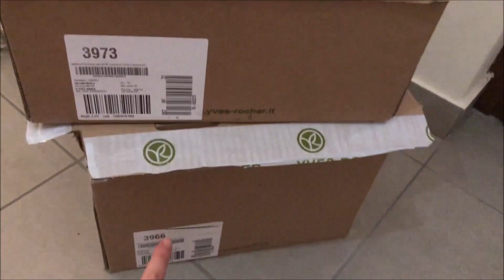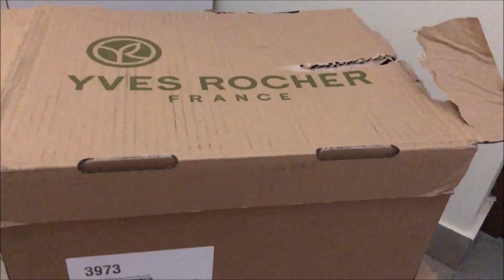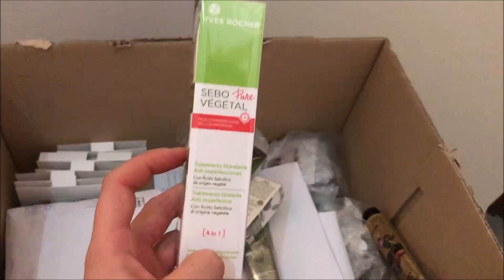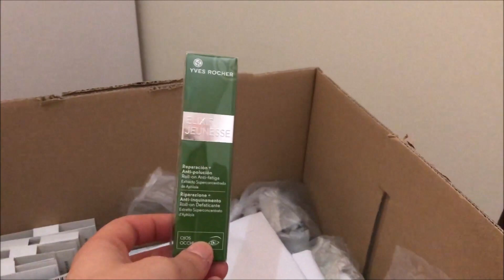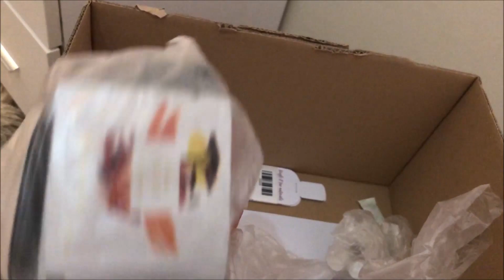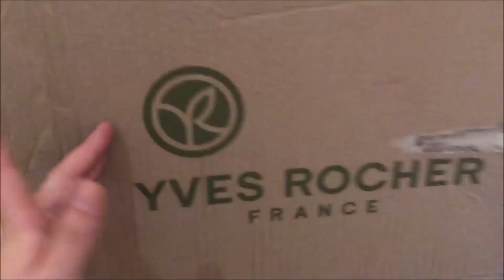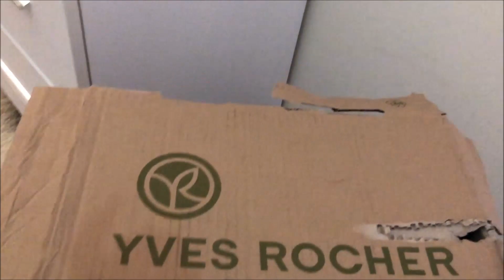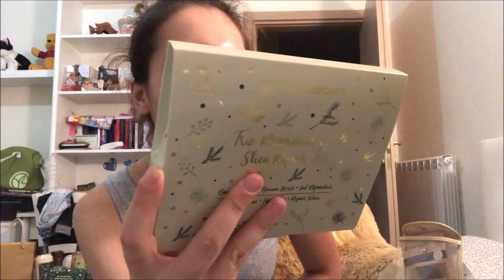SUPER SPACCHETTAMENTO ALBUM 12 😍IL NATALE IN ANTICIPO 🎄🎅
Ciaoooo ragazze\i eccomi con un nuovo video spacchettamento yves rocher ❤ super emozionata e felicissima perche vi mostro tutti i set natalizi 2019! vi aspetto giu nei commenti, lasciate tanti like 👍👍👍👍👍👍👍 per questo video! Un bacio a presto!!!